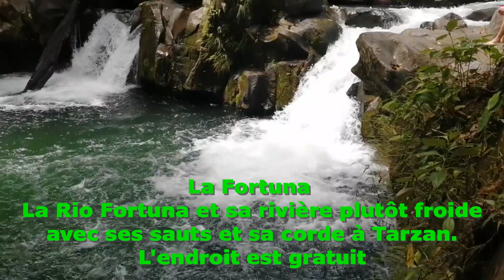53. À la découverte de l'amitié de deux Québécois.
Toujours dans la région de La Fortuna, on se rends à El Salto Costa Rica, une rivière d'eau froide où gratuitement on peut sauter d'un rocher ou tout simplement d'une corde à Tarzan. Je brave ma peur et fait ma brave.
Par la suite, nous nous rendons à la rencontre de Daniel et Sharon, deux québécois qui on tout vendu au Québec pour vivre au Costa Rica.
Avec Daniel, on visite les sources thermales "les Termalitas" et on retombe en enfance dans les glissades . Nous nous rendons chez nos amis qui nous hébergeront  pour quelques jours a Nuevo Arenal dans Guanacaste.

Soyez heureux! Pura Vida!